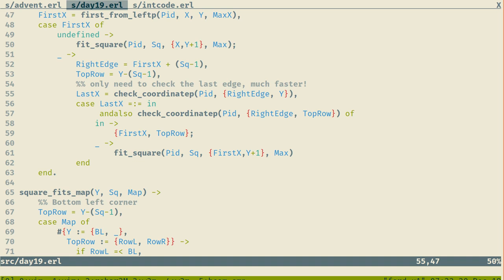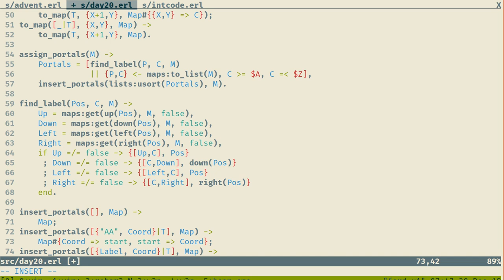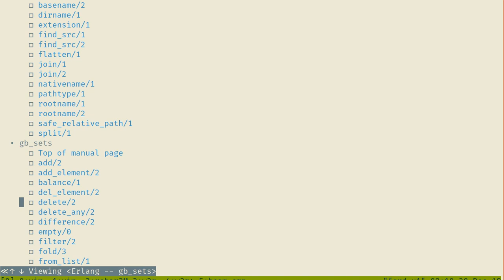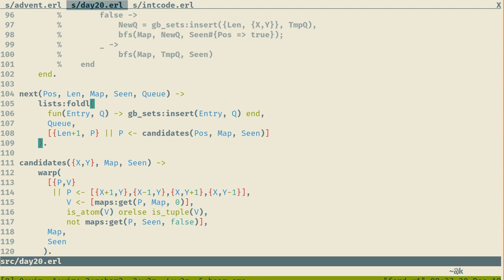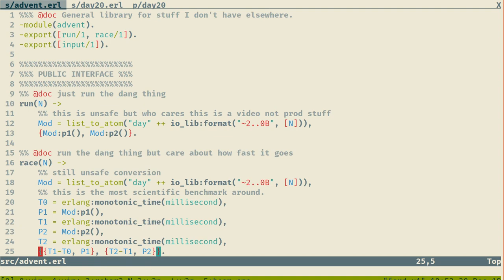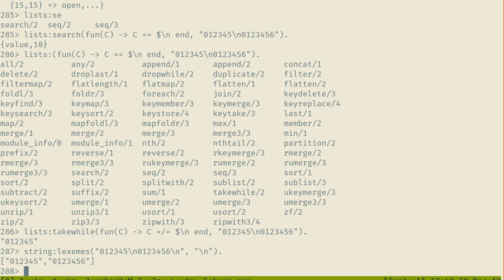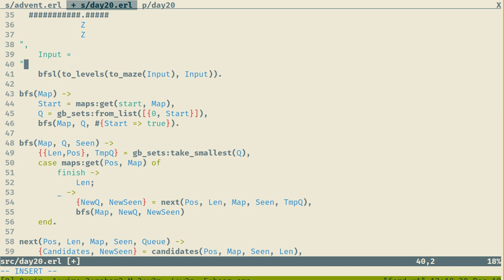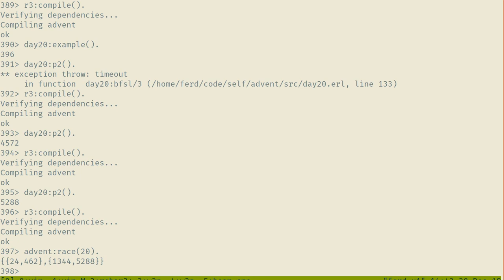Advent of Code 2019 - Day 20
Incredibly long video where everything goes wrong: I misread the input many times, and end up even fighting one of the example for which the answer is apparently wrong. This is filled with long periods of debugging line-by-line output to find out subtle errors in input parsing. Very boring, would not do again.